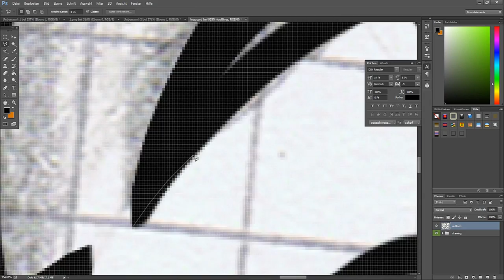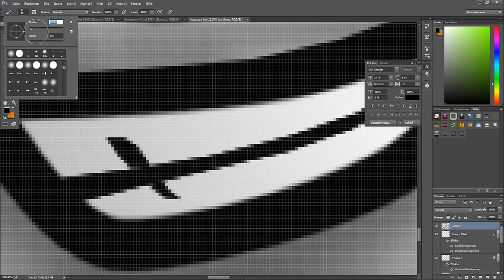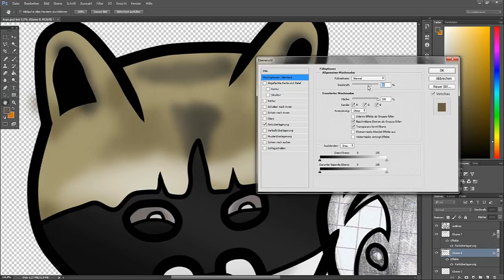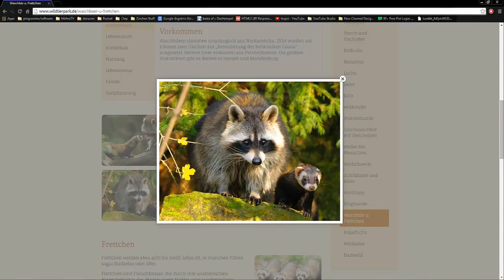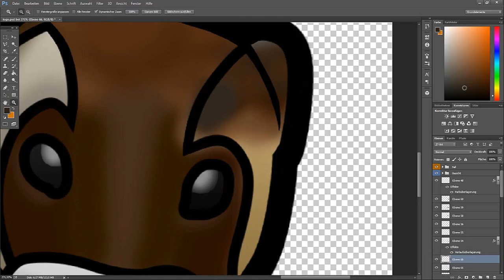Raccoons & Ferrets ● 2D Logo Speed Art #1 ● | by Mara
- Creating time: 2h 50mins
- Programms: PhotoShop CS6

My Tools:
• PhotoShop CS6
• aTubeCatcher
• Canon EOS 700D
• t.bone sc440
Stay creative!